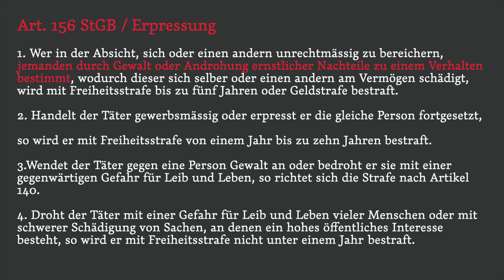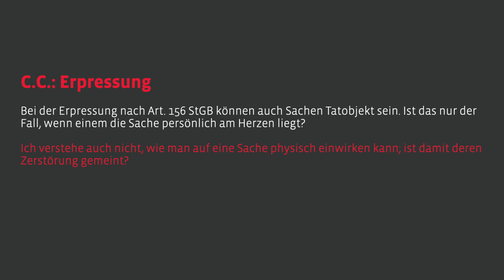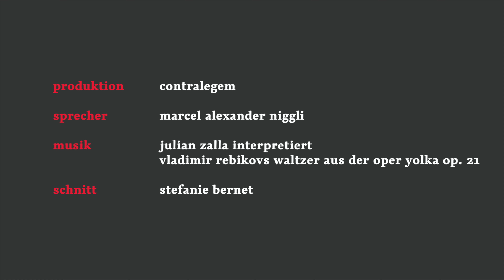Q&A Strafrecht Nr. 5 – Erpressung & Gewalt gegen Sachen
Prof. Niggli antwortet auf folgende Frage:

Bei der Erpressung nach Art. 156 StGb können auch Sachen als Tatobjekt geeignet sein. Ist das nur der Fall, wenn einem die Sache persönlich am Herzen liegt?
Ich verstehe auch nicht, wie man auf eine Sache physisch einwirken kann; ist damit deren Zerstörung gemeint?